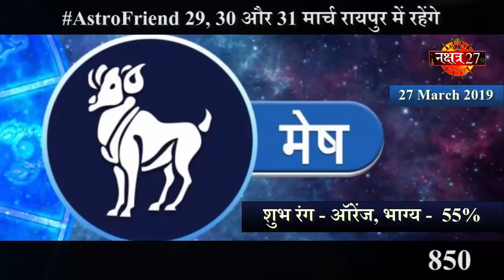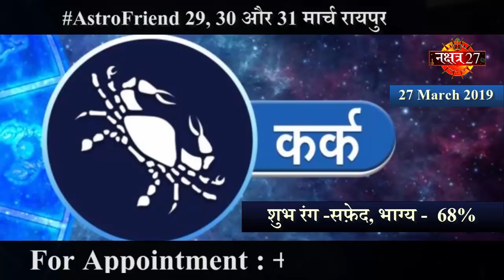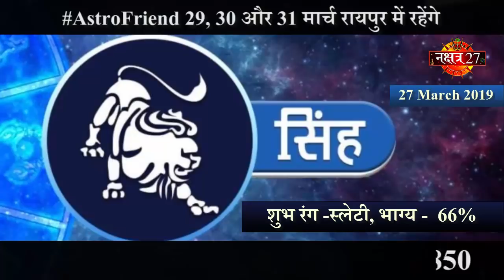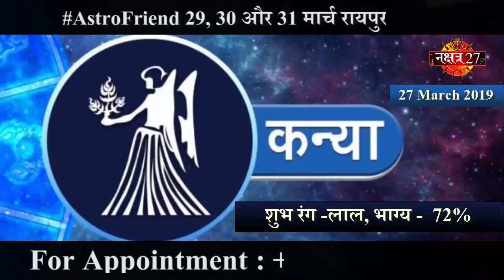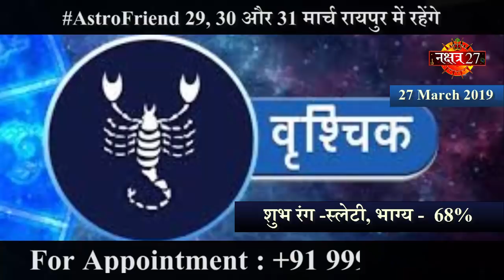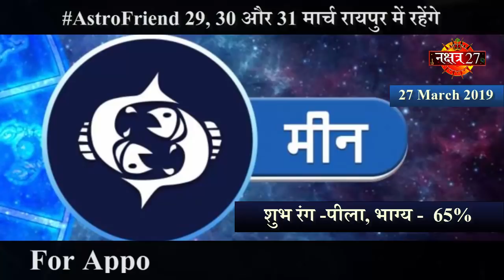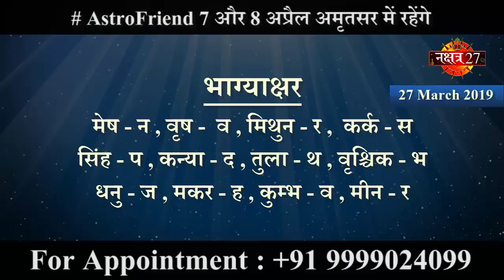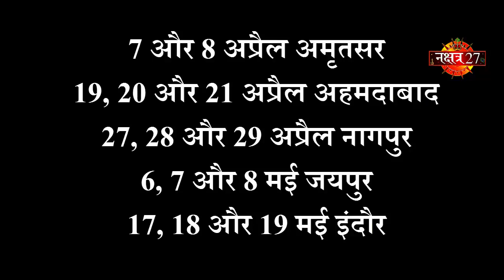Aaj Ka Rashifal । 27 March 2019 । आज का राशिफल । Daily Rashifal । Dainik Rashifal today horoscope